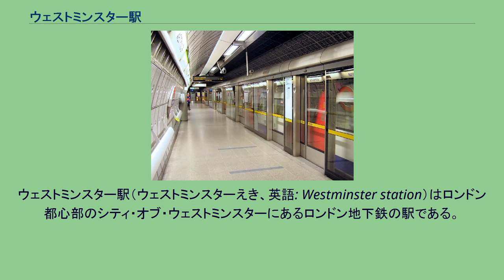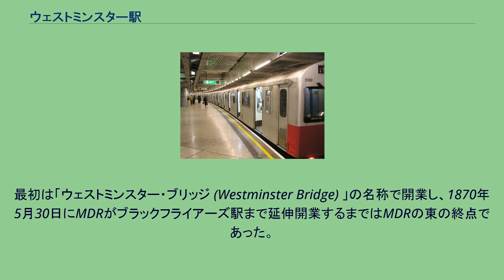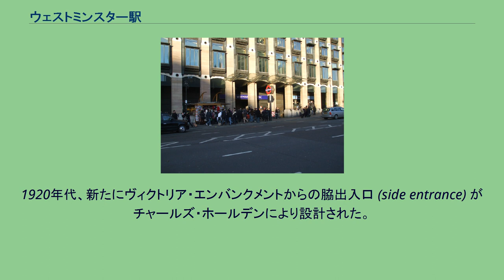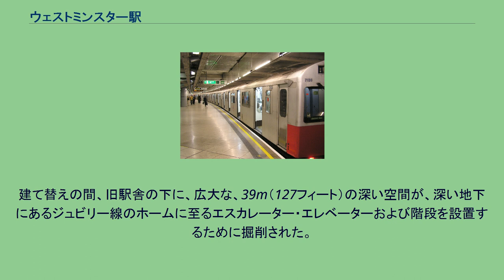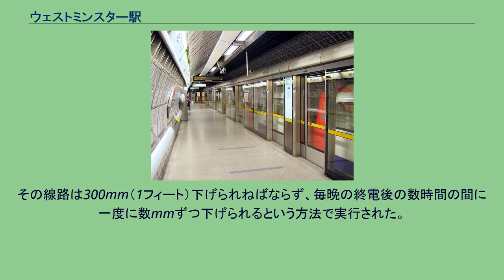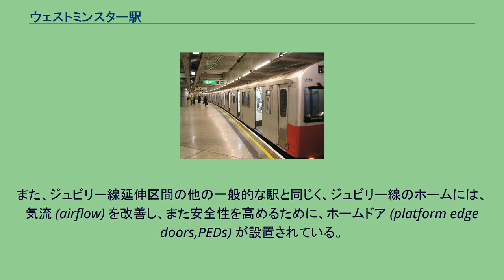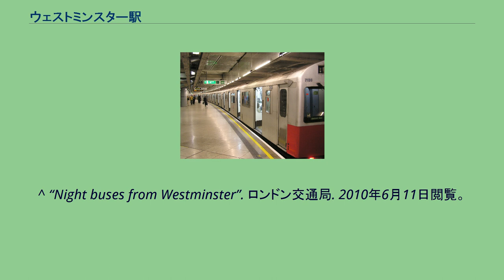ウェストミンスター駅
ウェストミンスター駅（ウェストミンスターえき、英語: Westminster station）はロンドン都心部のシティ・オブ・ウェストミンスターにあるロンドン地下鉄の駅である。
地下鉄のサークル線、ディストリクト線およびジュビリー線が発着する。
当駅はトラベルカード・ゾーン1にある。
サークル線・ディストリクト線は線路・ホームを共有する地下駅。
ジュビリー線はこれらより深い地下を直交する地下駅である。
ポートカリス・ハウスの直下、ブリッジ・ストリート（国道A302号線）およびヴィクトリア・エンバンクメント（国道A3211号線）の交差点にある。
当駅は、ウェストミンスター宮殿（国会議事堂）からの道路と交差するウェストミンスター橋に隣接する。
1868年12月24日に、メトロポリタン・ディストリクト鉄道（MDR、現在のディストリクト線）が、サウス・ケンジントン駅から路線の最初の区間を開業させた際に開業した。
最初は「ウェストミンスター・ブリッジ (Westminster Bridge) 」の名称で開業し、1870年5月30日にMDRがブラックフライアーズ駅まで延伸開業するまではMDRの東の終点であった。
MDRはサウス・ケンジントン駅でメトロポリタン鉄道（MR、現在のメトロポリタン線）と接続する。
両鉄道会社はライバルだったが、それぞれの会社の運行する列車が相手会社の線路を相互直通運転するインナー・サークル (Inner Circle) 系統の運行を行った。
その後、同様にMDRと他社の相互直通運転を行う、「アウター・サークル」が1872年2月1日より、「ミドル・サークル」1872年8月1日より運行されテンプル駅を経由する。
しかし、1900年にはミドル・サークルが、1908年12月31日にはアウター・サークルが、その運行区間を短縮され当駅まで乗り入れなくなった。
1907年、ベーカールー線の「ウェストミンスター・ブリッジ・ロード (Westminster Bridge Road) 駅」（現在のランベス・ノース駅）との混乱を避けるため、現在の名称に変更された。
1920年代、新たにヴィクトリア・エンバンクメントからの脇出入口 (side entrance) がチャールズ・ホールデンにより設計された。
これはロンドン地下電気鉄道（ロンドン旅客運輸公社およびロンドン交通局の主な前身）のための建築家による最初のプロジェクトとみられている。
当駅はまた同じくホールデンにより設計され、1924～26年の間に開業したシティ・アンド・サウス・ロンドン鉄道（現在のノーザン線）のモーデン駅への延伸および再建に使用された、緑色・青色・黒色そして白色のタイルによるタイル張りの設計に基づき、新たなタイル張りを施されて改装された。
1949年、それまでメトロポリタン線の系統の1つの扱いであったインナー・サークル系統が「サークル線」として地下鉄路線図上で独立した。
その後、ジュビリー線延伸区間の一部として、当駅はMichael Hopkins & Partnersの設計により完全に建て替えられた。
建て替えの間、旧駅舎の下に、広大な、39m（127フィート）の深い空間が、深い地下にあるジュビリー線のホームに至るエスカレーター・エレベーターおよび階段を設置するために掘削された。
これはロンドン都心部でそれまでで最も深い掘削となった。
技術者が直面した最も難しい問題のひとつは、サークル線・ディストリクト線の線路の周りを、列車運行を継続しながら建設することであった。
その線路は300mm（1フィート）下げられねばならず、毎晩の終電後の数時間の間に一度に数mmずつ下げられるという方法で実行された。
当駅はジュビリー線のどの駅よりも技術的な面で最も複雑であった。
そして、1999年12月22日に新たに開業した。
同じ建築家による駅の上のポートカリス・ハウスは、駅の建設と同時に建設された。
古い駅舎は全て撤去された。
駅の設計は、2001年の王立英国建築家協会（RIBA）アワードに優勝し、またRIBAの権威あるスターリング賞の最終候補の地位を獲得した。
ジュビリー線へのエスカレーター 駅は、「宇宙時代 (space-age) 」の様相を見せる、巨大なコンクリートの梁と円柱がステンレス製エスカレーターおよび階層と十字交差し (large concrete beams and columns criss-crosse...